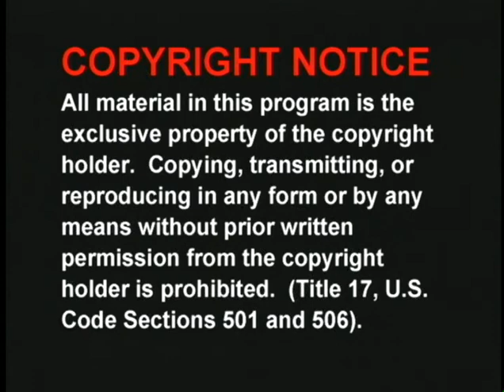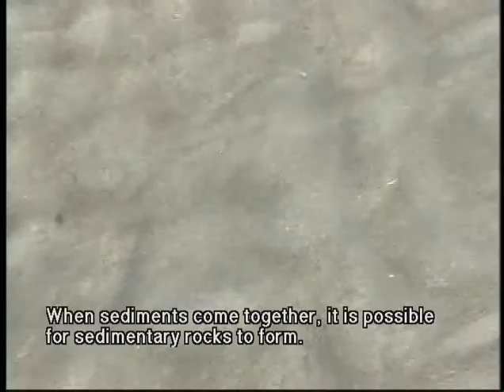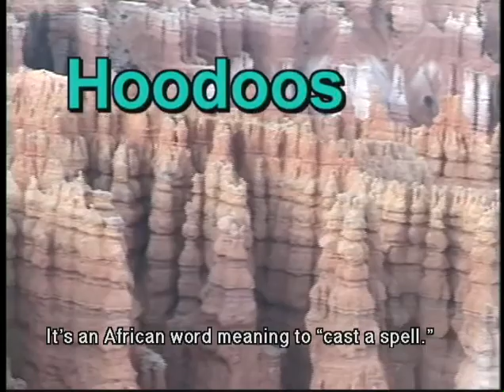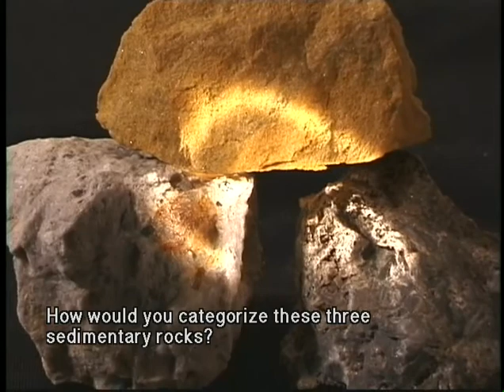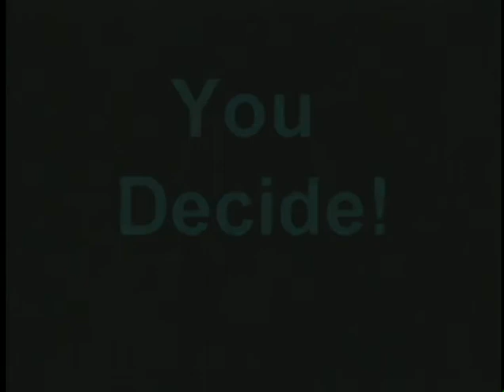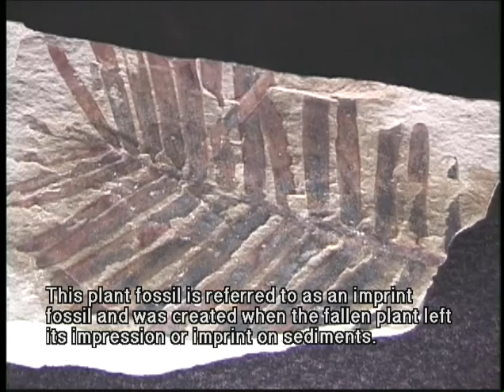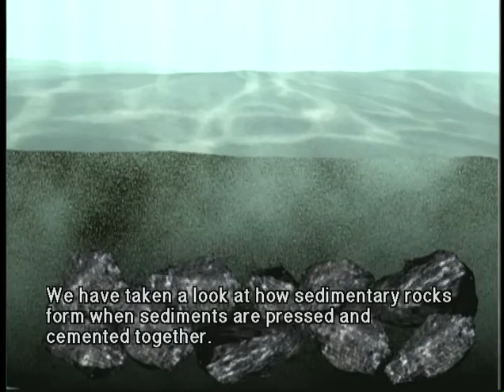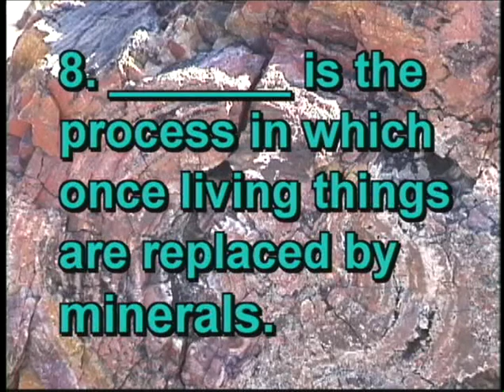Sedimentary Rocks 20M EN